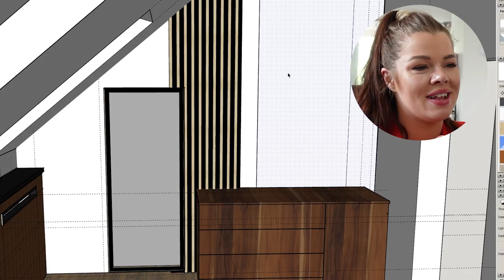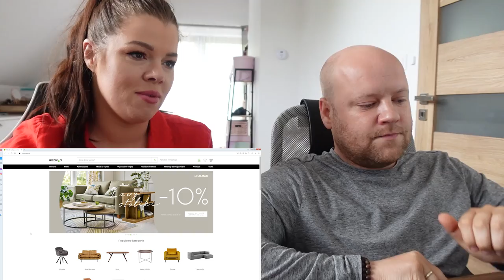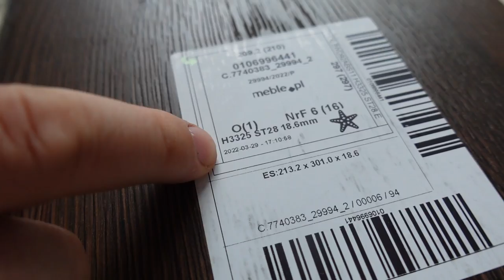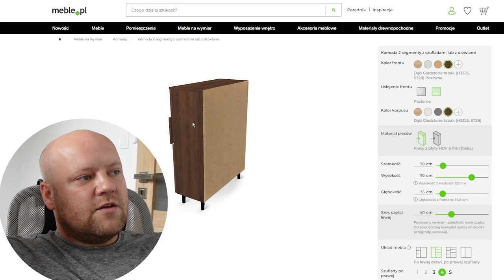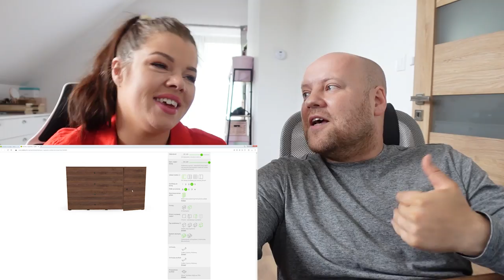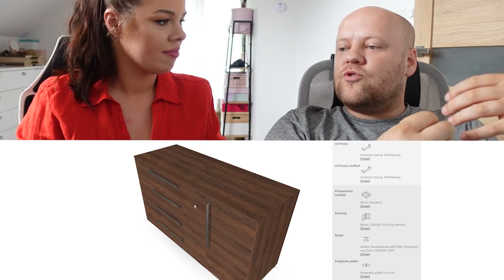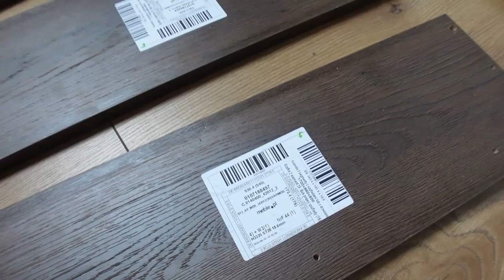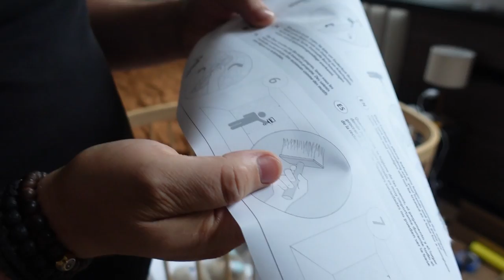Metamorfoza SYPIALNI w 3 dni PRZED / PO ♥ Projekt i Wykonanie ♥ Meble na wymiar ♥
-15% zniżki na  meble na wymiar
Kod jest ważny do 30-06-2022

Pomysł, projekt i wykon. Oficjalnie ogłaszam że sypialnia i jednocześnie pierwszy pokój w domu za w pełni wykończony :)
Dajcie znać ile u Was trwało wykańczanie w 100% pomieszczeń. Jestem ciekawa czy w Waszym przypadku to również taki długotrwały proces. Jeśli potrzebujecie zaprojektować meble na wymiar to zerknijcie sobie na stronkę